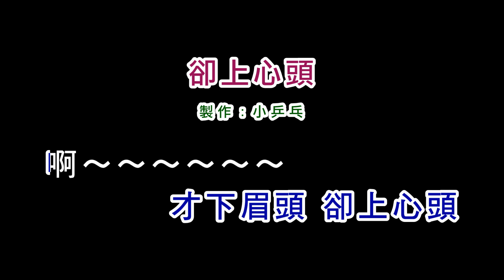(伴奏版)劉文正-卻上心頭(DIY卡拉OK字幕)